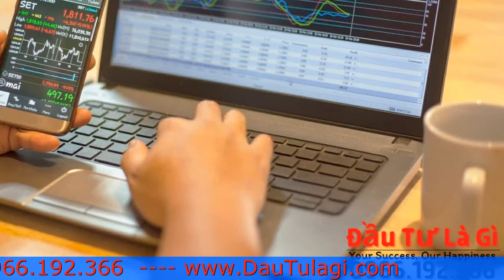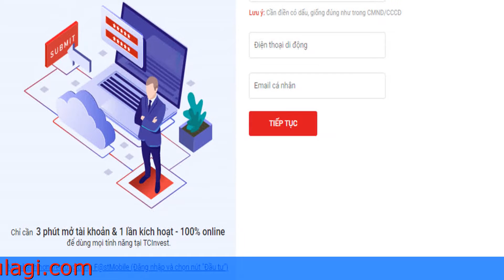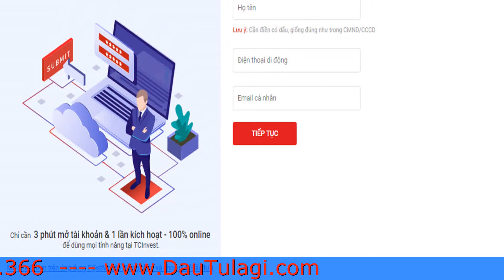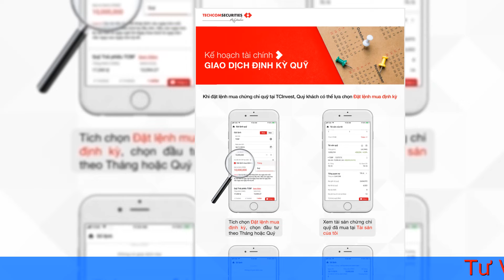CÁCH ĐẶT LỆNH QUỸ iFUND QUA MOBILE WEB của TCBS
Các quỹ vốn khả biến hiện đang xuất hiện như một sản phẩm sinh lợi trên thị trường tài chính Việt Nam. Tuy nhiên, nhiều nhà đầu tư vẫn chưa biết nên chọn công ty quỹ nào. Techcombank đã có kinh nghiệm đầu tư vào quỹ cổ phần vì vậy hôm nay Đầu tư là gì sẽ chia sẻ CÁCH ĐẶT LỆNH QUỸ iFUND QUA MOBILE WEB của TCBS. Mời mọi người cùng tham khảo để đưa ra quyết định hợp lý nhất.

iFund – Quỹ mở đầu tư
Đầu tư an toàn – Gia tăng thu nhập

Quỹ mở iFund là một kênh đầu tư được xây dựng và quản lý bởi đội ngũ chuyên gia giàu kinh nghiệm của Công ty Chứng khoán Techcom Securities (TCBS) – thuộc sở hữu của Ngân hàng TMCP Kỹ thương Việt Nam (Techcombank).
Quỹ mở iFund bao gồm Quỹ đầu tư Trái phiếu Techcom (TCBF), Quỹ Cổ phiếu Techcom top 30 (TCEF) và Quỹ đầu tư trái phiếu linh hoạt FlexiCash (TCFF) được quản lý bởi đội ngũ chuyên gia giàu kinh nghiệm của Techcom Securities (TCBS)

Tùy theo mục tiêu và mong muốn đầu tư, khách hàng có thể lựa chọn tham gia các quỹ này, và số tiền đầu tư chỉ từ 10.000 VND (mười nghìn VND)TCBF (Techcom Bond Fund)
Quỹ đầu tư trái phiếu TCBF là một phần của quỹ mở iFund, được quản lý bởi đội ngũ chuyên nghiệp của Techcom Capital – Công ty con của Ngân hàng Techcombank Mở tài khoản chứng khoán Techcombank.